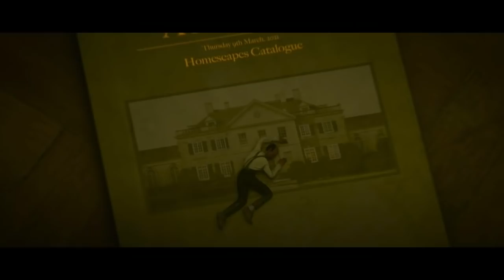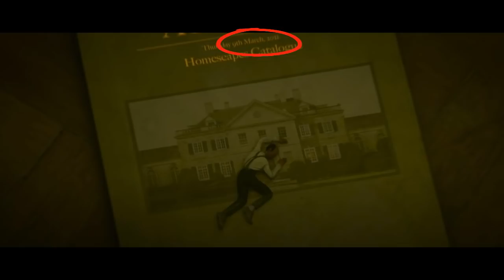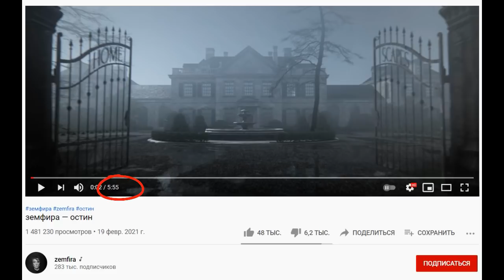Скрытый смысл и намеки на нереальность нашего мира в новом клипе Земфиры “Остин”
Последний альбом российской рок-певицы Земфиры вышел еще в 2013 году. И вот спустя несколько лет затишья, артистка выпускает клип на песню “Остин”, который должен стать заглавным синглом к ее новому альбому. Анимированный ролик создан по мотивам известной игры для мобильных Homescapes. Однако в отличие от безобидной красочной игры, клип получился достаточно жутким и депрессивным. Кроме того, в нем присутствуют явные намеки на нереальность нашего мира.